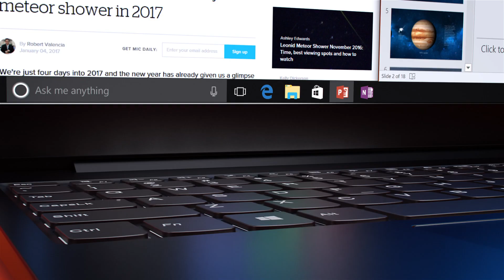Prezentare laptop IdeaPad S340 | Lenovo Romania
IdeaPad S340 este laptopul ultraslim gata să fie luat cu tine oriunde.

Laptopul IdeaPad S340 este un device făcut pentru diverrtisment. Laptopul aduce la viață sunetul cu Dolby Audio.

Răspunsul rapid al laptopului IdeaPad S340 îl face potrivit pentru orice task.

Laptopul are și detalii de design cum ar fi camera shutter pentru a putea controla ce vede camera web și tastatura retroiluminată care face S340 ideal pentru a lucra din locuri slab ilumnate.